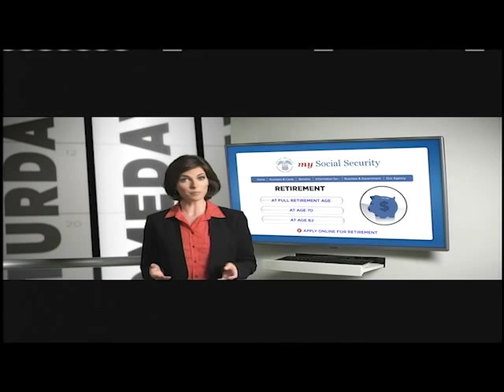DeLaSalle vs Benilde - St. Margaret's Volleyball 9/1/15